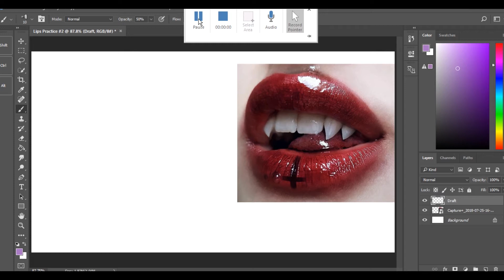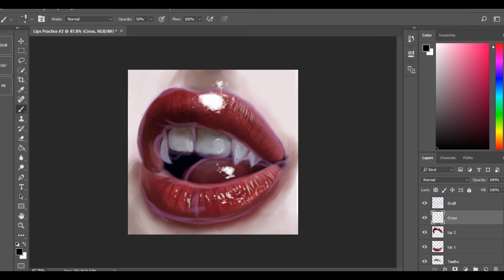Lip Practice #2 [Speed Paint]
Wowie, third speed paint in one day. I'm on a RoLL. More lip practice. Because it's nice.

Deviant Art-
CreativeApocalypse

Original Time-
30 Minutes